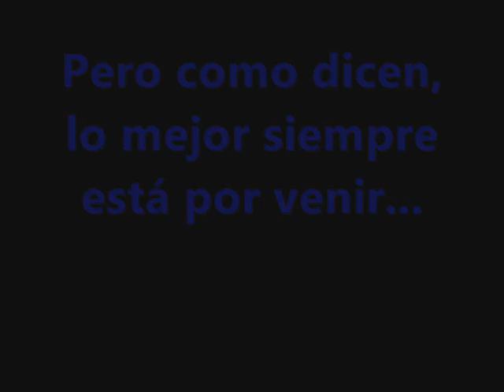Mujeres al Deporte